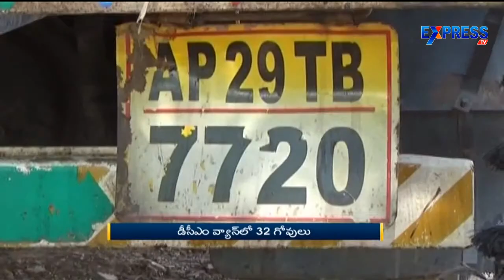DCM Van with 32 Cows Seized at Vijayawada | Express TV